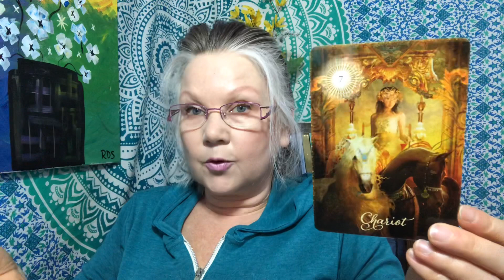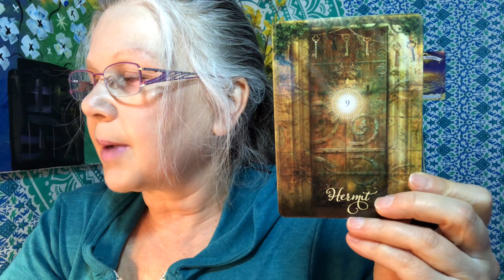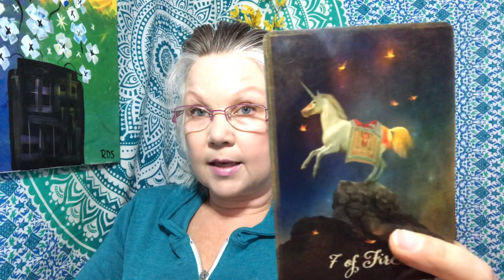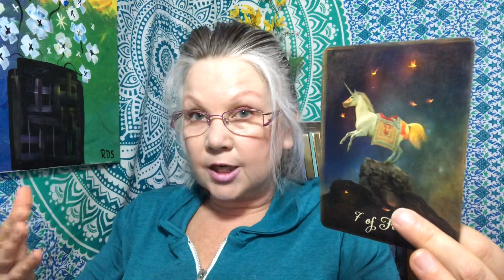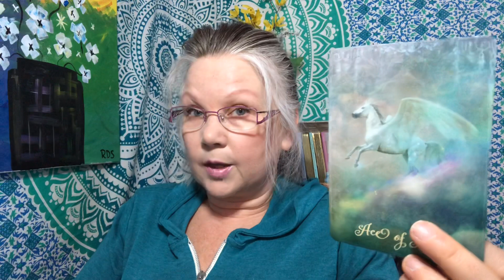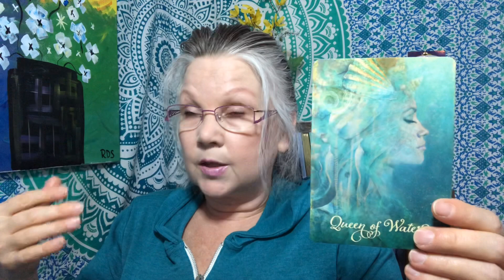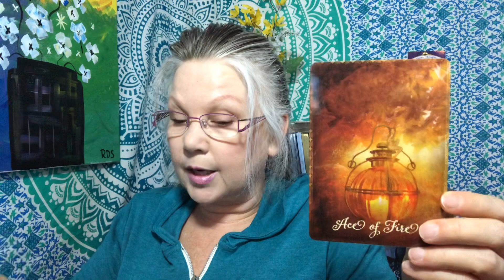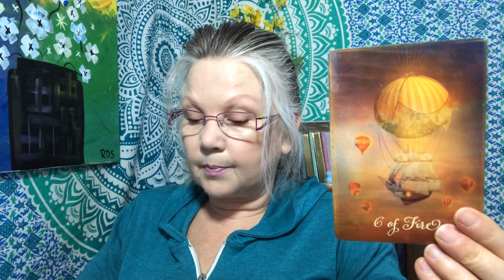Capricorn JUNE 2020 WEALTH ♑️ YOU MUST CREATE A NEW MONEY MINDSET!! 💲Tarot Card Reading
This is a general tarot card reading to look at potential sources of future income and financial opportunities . Keep in mind that this is a general tarot card reading so hopefully this resonates but, if it does not please check out your  Moon or, Rising Signs.